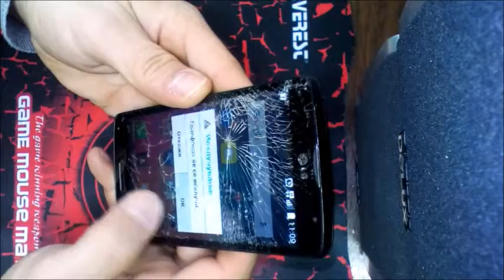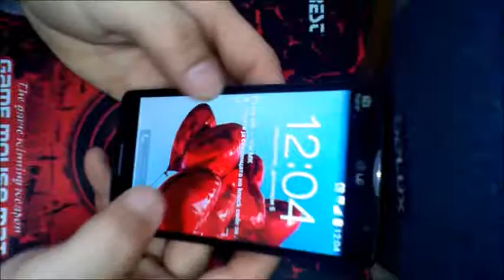LG L80 touch screen repairing